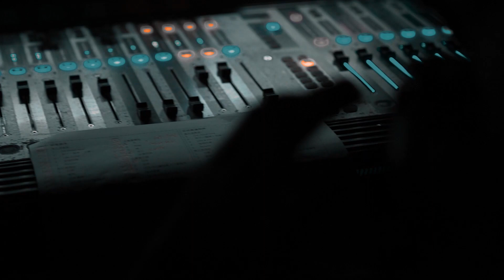05【第21屆 赤弦獎決賽】大專個人組第一名 末路狂花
淡江大學 張舒涵
國立臺灣大學 王鉦